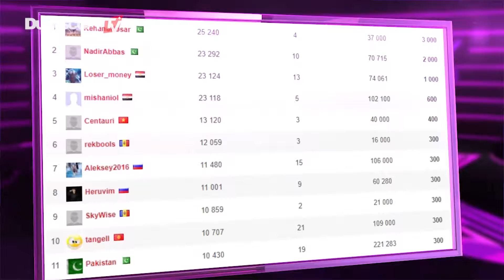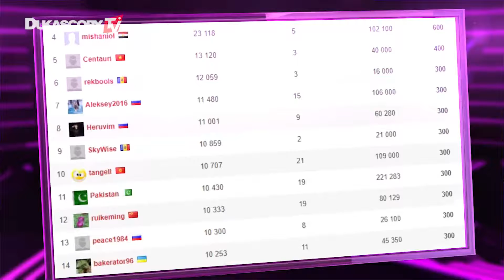Community Stars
Feliz Natal traders! Embora o dom de dar seja ótimo, não é tão bom quanto receber incríveis prêmios nos concursos da Comunidade Dukascopy!